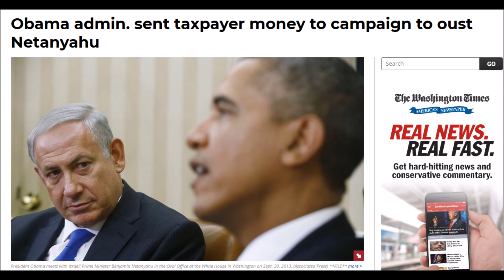Meddling in Elections? What about Obama with Israel's? (Michael Savage)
From the Friday, 2/16/18 edition of "The Savage Nation"